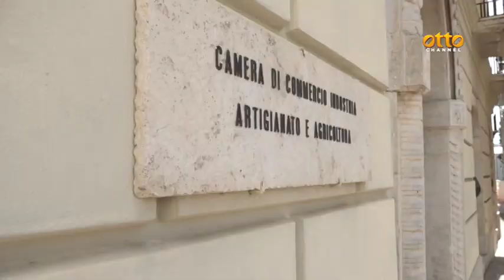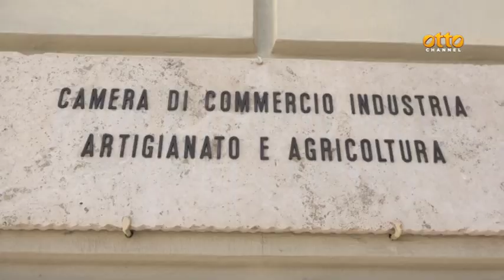Camera commercio, Cna imprese penalizzate